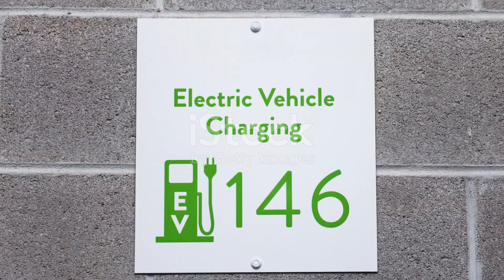BYD Auto: The Future of Electric Vehicles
BYD Auto, a leading Chinese automaker, stands at the forefront of the electric vehicle (EV) revolution. Renowned for its innovative technology and commitment to sustainability, BYD offers a diverse range of EVs, including electric cars, buses, trucks, and even monorails. With a strong focus on battery technology, BYD produces long-range vehicles that offer both efficiency and performance. Its advancements in electric mobility have positioned it as a key player in shaping the future of transportation, offering eco-friendly solutions to reduce carbon emissions and combat climate change.

Editing : By.DEWA MADE KRISNANDA KUSUMA
Artist   : By. YUNITA RAHAYU

Semoga channel ini bisa membantu mempromosikan pariwisata indonesia di seluruh dunia, serta membantu menjaga dan melestarikkan budaya INDONESIA.

Trima kasi bagi penonton setia channel DEWA SEJAGAD,
Sampai jumpa di video selanjutnya. bye,,,